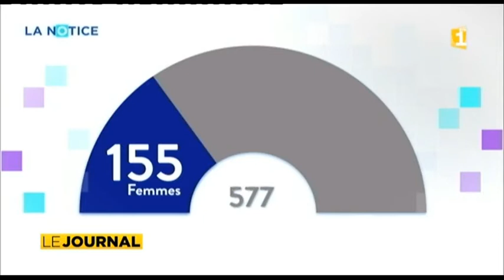Journal en français du 7 juin 2017